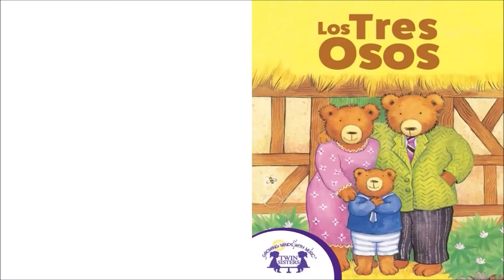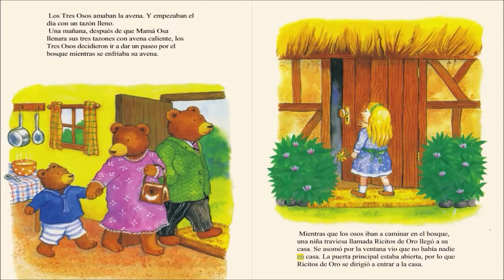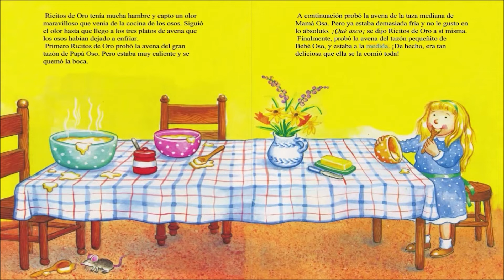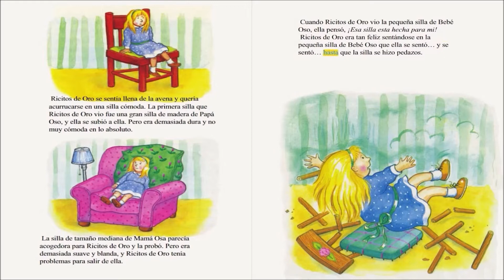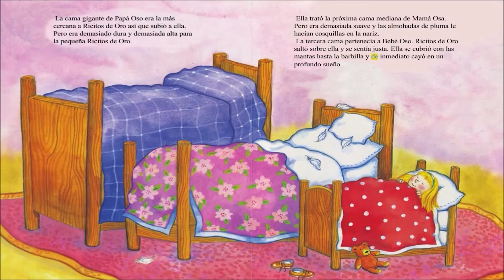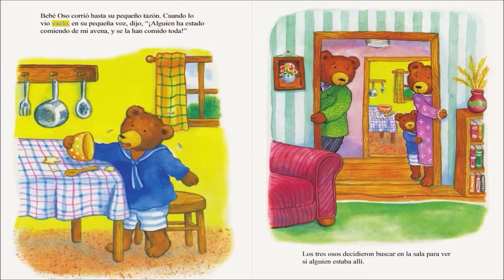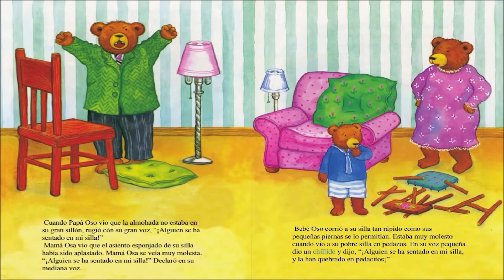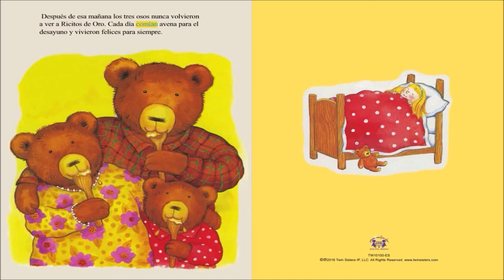Los Tres Osos - A Twin Sisters®️ EBook With Audio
Texto sencillo y bellas ilustraciones ayudan a contar el cuento clásico de “Los Tres Osos.” Averigua lo que sucede cuando Mamá Osa, Papá Oso y Bebé Oso vuelven a casa para encontrar a Ricitos de Oro durmiendo en la cama de Bebé Oso. Una historia con lineas repetitivas hace que la lectura de este cuento clásico sea agradable para los niños pequeños y fomenta el amor por la lectura.